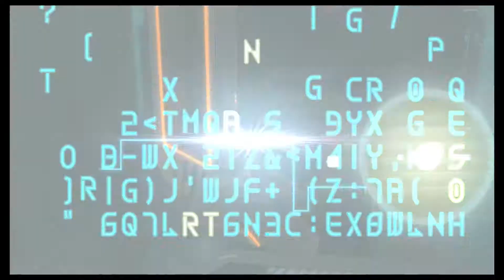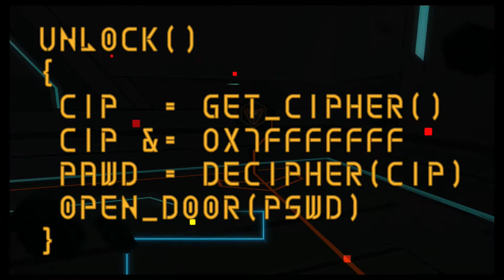Kingdom Hearts Dream Drop Distance HD Part 10 - Kuku's Fancy Ass Lip Balm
Kuku's weird ass Lip Balm

Hosts: Chris, Billy and KuKu.